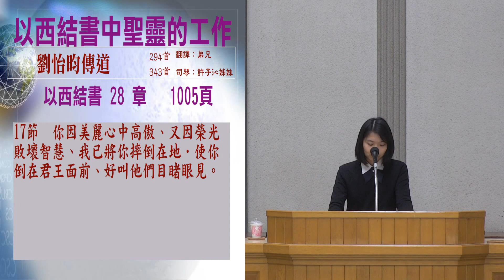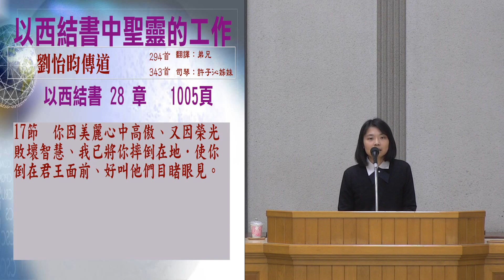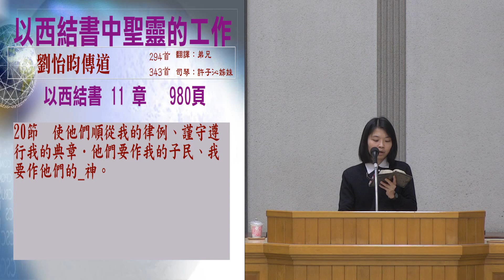2020/4/11(六上)-宣道專題-以西結書中聖靈之工作(聖靈審判的權柄)-劉怡昀傳道